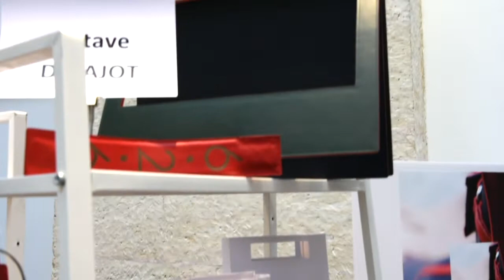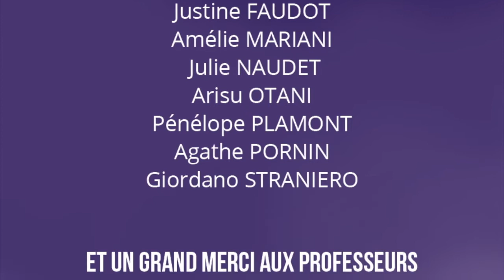Showroom Accessoires - ESMOD Paris 2018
Chaque année, pour leur diplôme, les étudiants du programme "Styliste Designer Mode" présentent leur collection sous forme de showroom et sont noté par des professionnels du secteur de la mode.